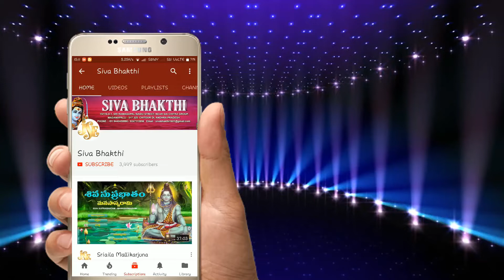Yentha Challanidamma | Lord Shiva Bhakti Songs Telugu | Devotional Songs Telugu | Jayasindoor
Song Name: Yentha Challanidamma
Singer: Vadlakonda Anil Kumar
Lyrics: Maddiveni Srinivas
Album No: JSE-0128
Similar Searches:
Bhakti Songs
Bhakti Songs Telugu
Devotional Songs
Telugu Songs
Jayasindoor Songs
Shiva’s Videos
Shiva Songs
Shiva Patalu
Songs Of Shiva
God Songs
Yentha Challanidamma Songs
Vadlakonda Anil Kumar Songs